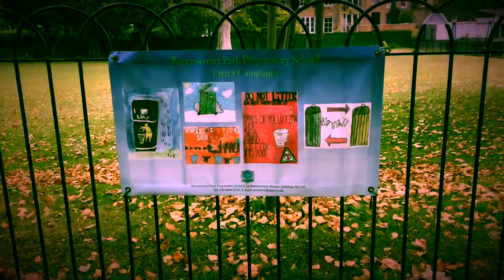RAVENSCOURT PARK | Hammersmith London | (Part-5) VLOG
LONDON PARK